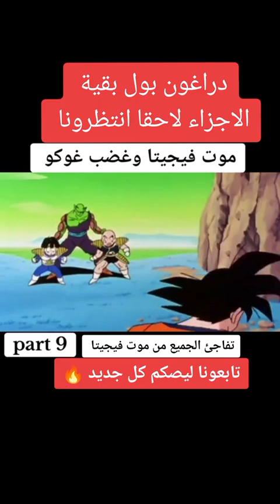Part 9 🔥dragonball